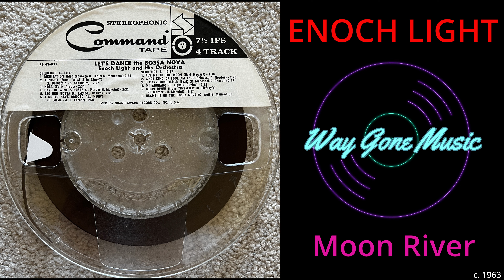Enoch Light - Moon River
From the 1963 Command reel to reel tape "Let's Dance The Bossa Nova"